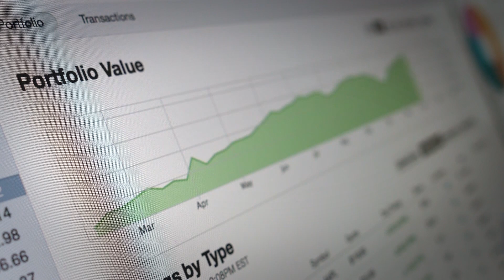WDAM Promo – Franchise Topical - Consumer Crackdown (8/26/21)